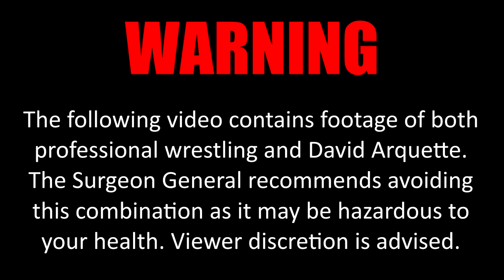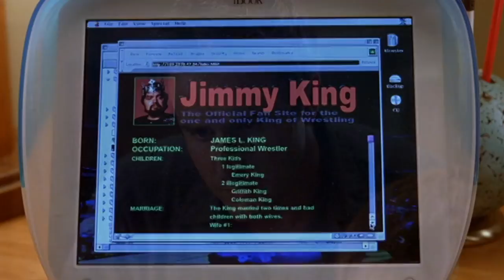Cinematic Excrement: Episode 95, part 1 - Ready To Rumble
Let's make a movie for wrestling fans that makes fun of wrestling fans. It'll make millions!